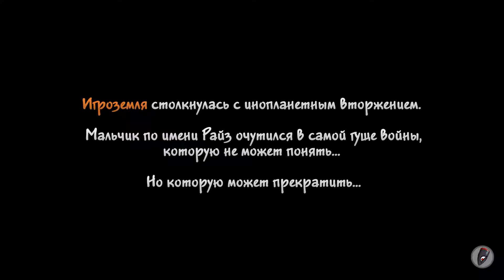Rise & Shine Let's Play (Part 1)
Прохождение Rise & Shine.